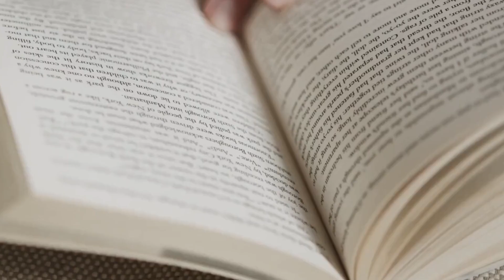kVlog - Šuma Striborova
U Godini čitanja, učenici 5. razreda OŠ "Srinjine" vam preporučuju što čitati.